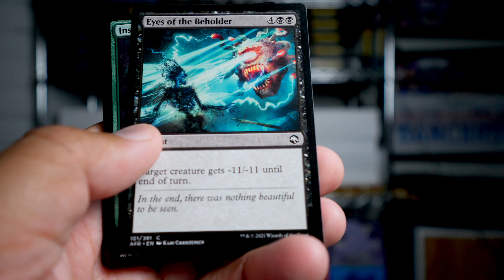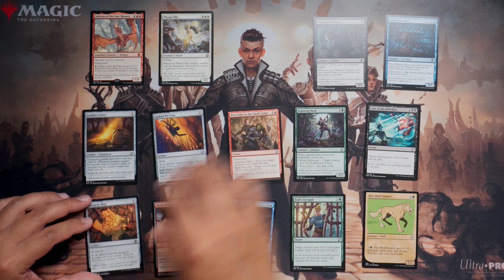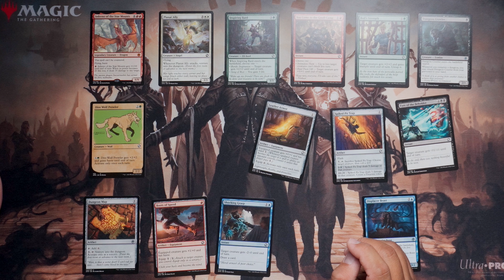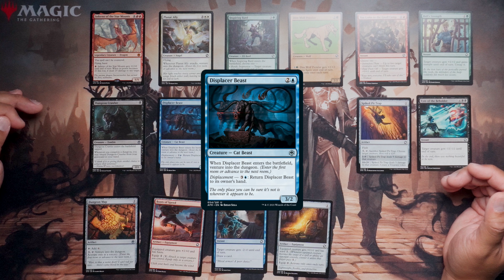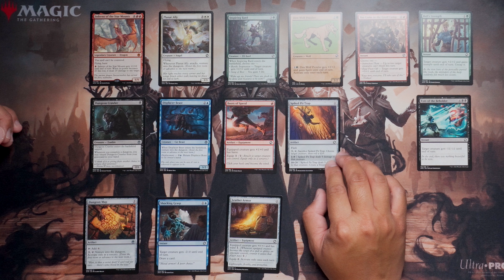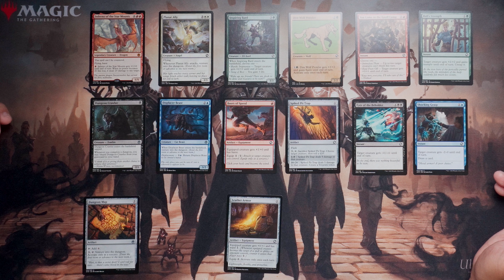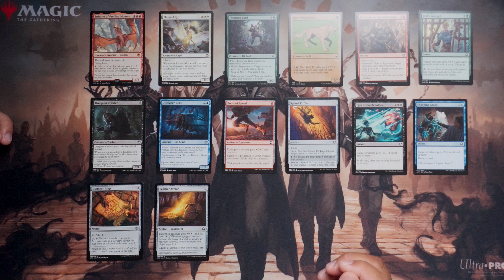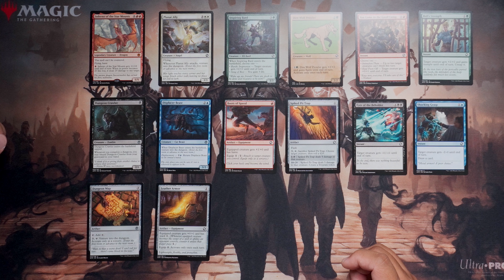Draft a Pack of Magic the Gathering Ep. 3 (AFR)